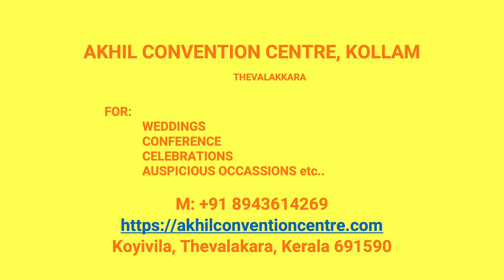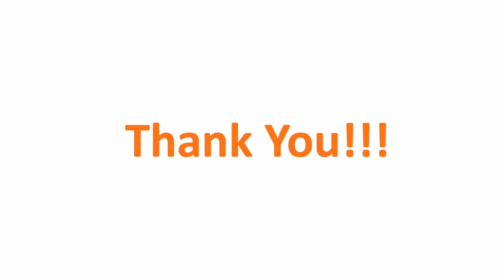Kalyana Nischaya Hall Attinpuram Kollam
Akhil Convention Centre Attinpuram
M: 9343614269